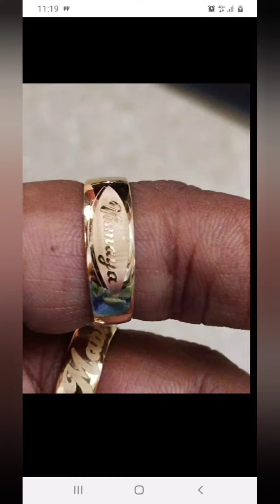Impon Name ring | pure impon jewellery | ph no : 7603817518 | 7708420268